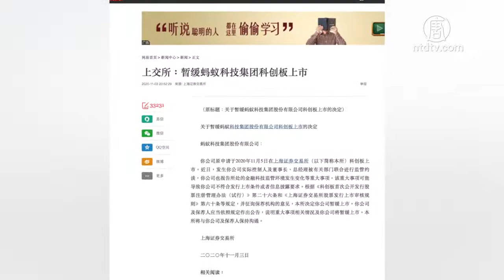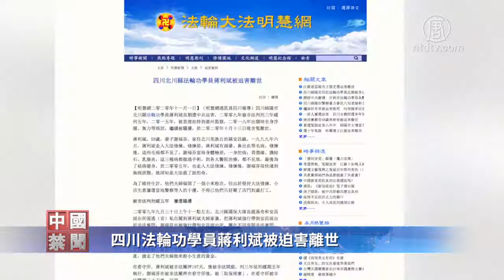蚂蚁集团暂缓上市 背后因素引关注 720P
文章标题：【禁闻】蚂蚁集团暂缓上市 背后因素引关注

【新唐人北京时间2020年11月04日讯】蚂蚁集团暂缓上市 背后因素引关注

准备11月5号于上海和香港两地同步上市的蚂蚁集团，在实际控制人马云等人被中共监管约谈后，11月3号，再爆震撼弹。

上海证券交易所和香港联合交易所当晚先后公布，暂缓蚂蚁集团在上海科创板和香港主板上市。

蚂蚁集团最近进行首次公开募股（IPO），原计划在上海和香港上市集资344亿美元，集资规模号称是全球IPO第一。由于马云一向被认为是中共权贵的“白手套”，因此外界认为，蚂蚁集团IPO背后，有一大批中共高层在圈钱，现在突然暂缓上市，背后的利益斗争令人关注。

美驻华使馆发布人权报告 关注法轮功

美国驻华大使馆和领事馆网站，10月26号发布中文版《2019年中国人权报告》，大陆民众可以不翻墙阅读。报告关注法轮功等宗教团体受迫害情况，其中7次提到法轮功。
报告说，一些活动人士和团体继续指控中共政府强行摘取良心犯，尤其是法轮功成员的器官。并指控中共伪造器官捐赠数据。

报告特别提到，中共用行政拘留手段来恐吓政治与宗教维权人士并阻止公开示威，其中之一是用于拘留政治活动人士和宗教信徒，尤其是法轮功学员的“法制教育中心”，也就是强迫法轮功学员放弃信仰的“洗脑班”。

报告还提及了两位仍被关押的法轮功学员卞丽潮和马振宇。

这份报告的英文版，今年3月11号已经在美国首都华盛顿特区发布。

四川法轮功学员蒋利斌被迫害离世

四川绵阳市北川县法轮功学员蒋利斌，因长期遭中共迫害，上个月含冤离世，年仅59岁。

据“法轮大法明慧网”报导，蒋利斌夫妇因身患疾病而修炼法轮功，炼功后短短时间，身体就获得健康。2009年，北川县国保大队长和安昌派出所所长无故闯入他家，将他们夫妇绑架到看守所，并抢走他们经营米粉店的资金。

在被非法关押197天之后，蒋利斌遭非法判刑3年缓刑5年。但在2015年，他又被直接绑架到嘉州监狱迫害。2018年出狱时，他已被迫害得全身浮肿无力，而当地公安、派出所、社区人员在他回家后，仍然不间断上门骚扰，巨大的压力之下，蒋利斌在10月13号晚间突然口吐鲜血，不幸离世。

明慧网说，这是中共对法轮功学员欠下的又一笔血债。

然后人数。

大纪元

2005年1月12日